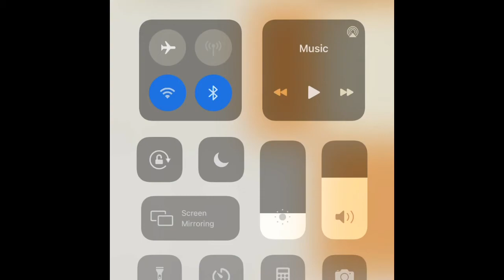Piano tiles gameplay